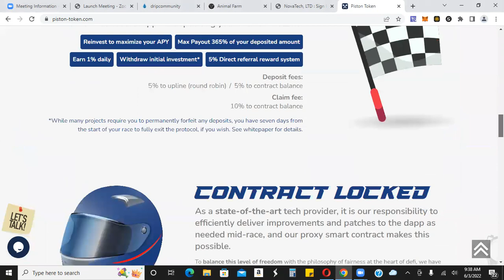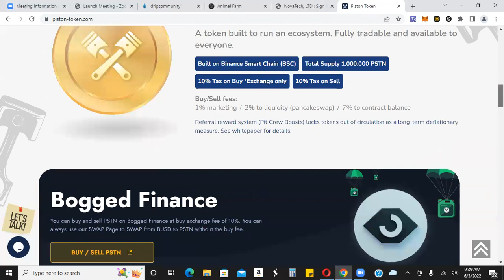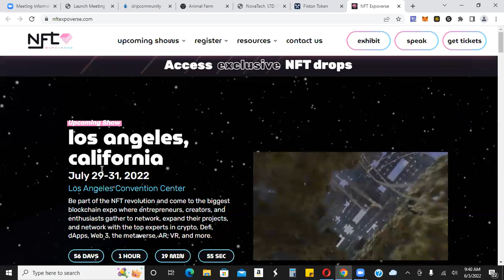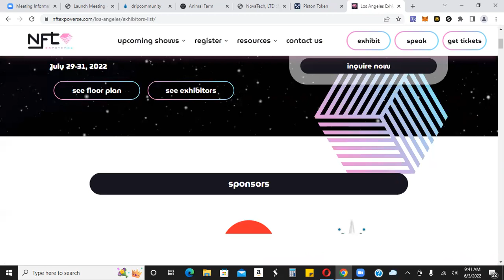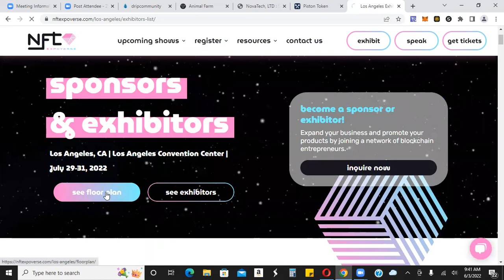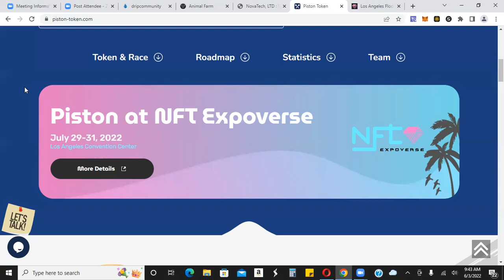Piston Token - Quick Update